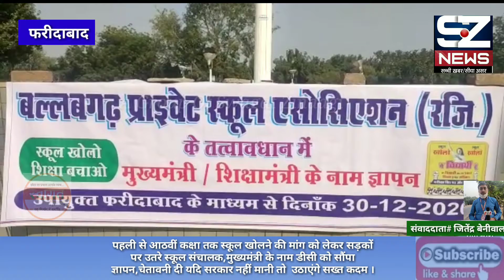पहली से आठवीं कक्षा तक स्कूल खोलने की मांग को लेकर सड़कों पर उतरे स्कूल संचालक..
देश और प्रदेश सरकार के लिए जहां एक और किसान आंदोलन सिरदर्द बना हुआ है वहीं आज दक्षिण हरियाणा जिलों के प्राइवेट स्कूल एसोसिएशन ने  पहली से आठवीं कक्षा तक के स्कूल खोलने के लिए सड़कों पर प्रदर्शन करते हुए डीसी के माध्यम से मुख्यमंत्री के नाम ज्ञापन सौंपा और चेतावनी दी कि यदि सरकार ने 4 जनवरी तक कोई फ़ैसला नहीं लिया तो प्राइवेट स्कूल एसोसिएशन तमाम 22  जिलो के   प्राइवेट  सुकून संचालकों के साथ निर्णय लेकर बड़ा कदम उठाएगा ।

वीओ - दिखाई दे रहा है या नजारा बल्लभगढ़ का है जहां आज बल्लभगढ़ प्राइवेट स्कूल एसोसिएशन के संचालक पहली कक्षा से आठवीं कक्षा तक स्कूल खोलने की मांग को लेकर सड़कों पर उतरे हैं । एसोसिएशन ने आज अपनी मांग को लेकर डीसी के माध्यम से मुख्यमंत्री के नाम ज्ञापन सौंपा जिसमें मांग की गई है कि अब पहली से आठवीं तक स्कूल खोल दिए जाएं ताकि बच्चे अपनी पढ़ाई सुचारू रूप से करके परीक्षाएं दे सके । एसोसिएशन के प्रधान चंद्र सिंह शर्मा ने बताया कि करोना काल में स्कूल बंद होने से जहां उनकी आर्थिक स्थिति चरमरा गई है वही बच्चों का भविष्य भी दांव पर लगा हुआ है उन्होंने कहा जिस तरह से सरकार ने नौवीं से बारहवीं तक के छात्रों के लिए स्कूल खोले हैं उसी तरह अब पहली से आठवीं कक्षा तक के छात्रों के लिए स्कूल खोले जाने चाहिए ताकि समय रहते बच्चे पढ़ाई कर सके और अपने पेपर देकर अगली कक्षाओं में प्रवेश ले सकें उन्होंने चेतावनी दी कि आज दक्षिण हरियाणा जिलों के प्राइवेट स्कूल संचालकों ने ज्ञापन देकर मांग की है और यदि आगामी 4 जनवरी तक सरकार ने कोई फैसला नहीं लिया तो तमाम प्रदेश के 22 जिलों के प्राइवेट स्कूल एसोसिएशन मिलकर कोई बड़ा फैसला लेगी । इस अवसर पर अन्य स्कूल संचालकों ने कहा कि अब सरकार को पहली से आठवीं कक्षा तक पढ़ाई के लिए छूट दे देनी चाहिए लेकिन वह सरकार से भी कोई टकराव की स्थिति पैदा नहीं करना चाहते ।

बाइट -  चंद्र सेन शर्मा -  प्रधान  बल्लभगढ़  प्राइवेट स्कूल एसोसिएशन

बाइट -  ओपी धनखड़  स्कूल संचालक